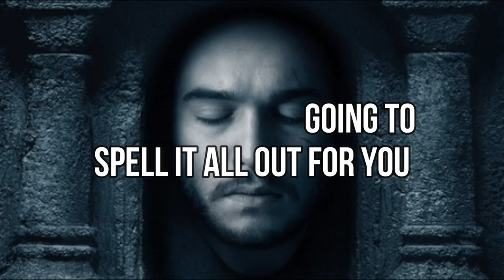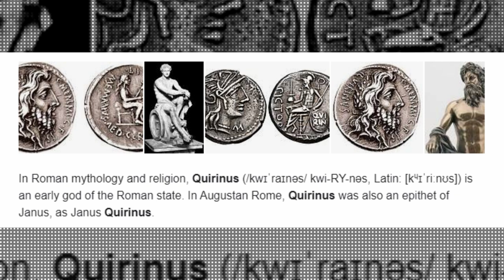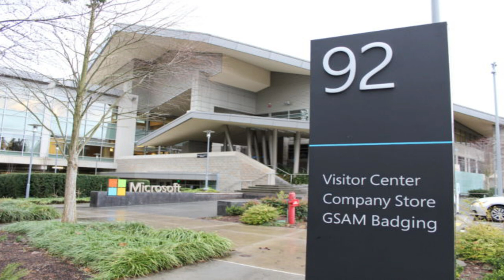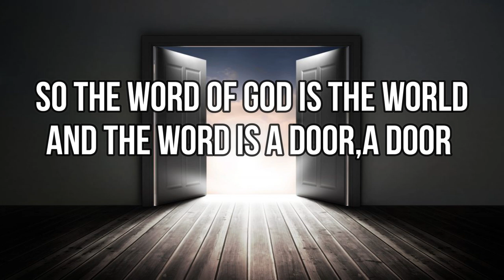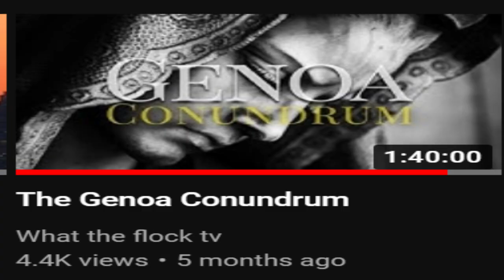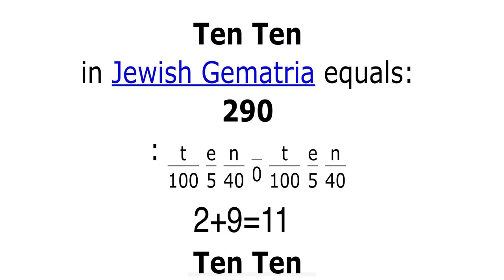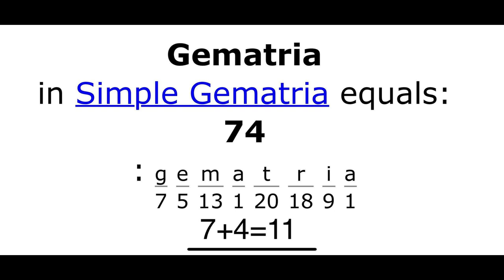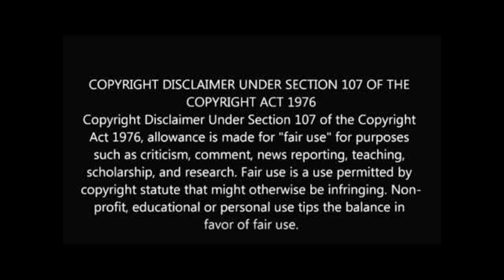Janus The Skeleton Key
Have you heard of the Roman god Janus. if your answer is no and why should I know. well he's the cabals god the so called El ites they worship him as there god of gods and Janus is the skeleton key to unlocking the rabbit hole itself damn he is the hole. so in this video I try to show just how deep that hole goes but I'll be honest I left a lot out and it still hit over 2 hrs.

I talk about his number 11 and show what it is and why its used and show that the torus field is Janus. the plandemic is a ritual to him...9/11 was a ritual to him it just keeps going. people talk about this realm that its all frequencies well Janus holds the Keys he is the janitor. dare you delve down the reason the rabbit hole is here and why do other truthers and channels mock the subject without realising just how significant it is.

I show clips in the video and below is the videos I used them from I highly recommend you watch if you can as I didn't put in everything.